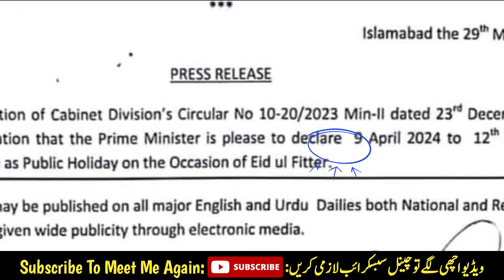Eid ul Fitr 2024 Holidays | Notification of Eid Holidays in private and government schools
Official notification regarding holidays of Eid-ul-Fitr 2024 has been officially issued by the federal government. Holidays shall be observed through out the country and in all government and private educational institutions including schools, colleges and universities. The details are in video.